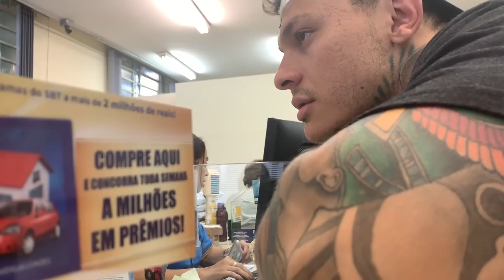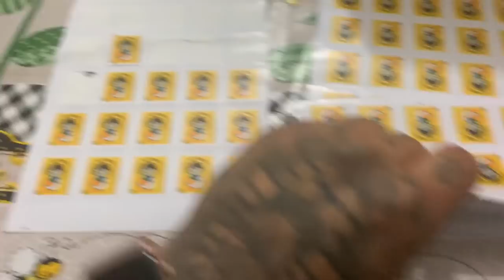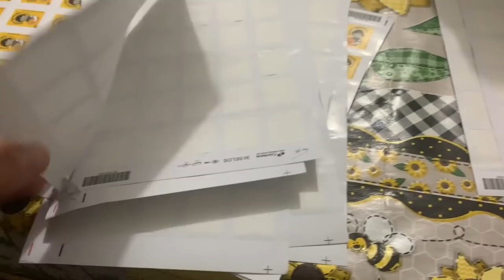GASTEI MIL REIAS EM SELOS